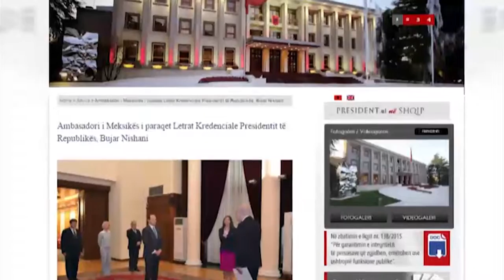Ambassador of Mexico in Albania, Abud praises the role of Honorary Consul of Mexico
Me dorëzimin e letrave kredenciale Presidentit të Republikës së Shqipërisë, Ambasadori i Meksikës u dekretua për mandatin e tij diplomatik.
Një vizitë të rëndësishme Ambasadori Guerra Abud e zhvilloi në atë që konsiderohet tokë meksikane, ambjentet e Konsullatës së Nderit të Shteteve të Bashkuara të Meksikës, që i shërben fuqizimit të bashkëpunimit mes dy vendeve.
Që nga hapja e Konsullatës së Nderit e drejtuar nga z.Ylli Ndroqi 4 vite më parë, Meksika ka ndërtuar një urë lidhëse për shtimin dhe përmirësimin e marrëdhënieve politike, ekonomike dhe kulturore.
Zyra e Konsullatës së Nderit është dera ku trokasin të gjithë shtetasit meksikanë për shqetësimet e tyre, por edhe qytetarët shqiptarë që duan të vizitojnë Meksikën